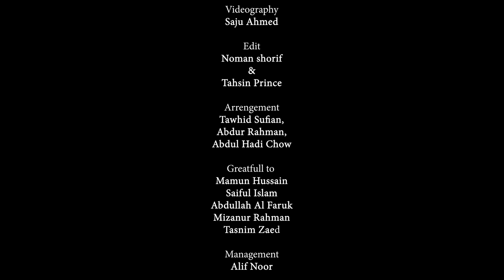শিশুকন্ঠে মা হারানোর গান | Maa | Mayer Gan| Nusrat Mehjabin | Kids Song | New gojol 2021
ছোট্ট শিশুর কন্ঠে মায়ের গান |   gojol islamic bangla

                    মা | Maa
Lyric & Tune             :Tasnim Sadia
Singer                       : Nusrat Mehjabin
Record label            : Tune Cave Studio
Compose                  : Jakaria Ahmed
Videography.            : Saju Ahmed
Edit.                            :Tahsin prince
Arrangement            : Tawhid Sufian
                                      Abdul hadi chowdhury
Management.           : Alif Noor
Director.                     : Tufayel Bin Habib

Original Song Credit:
Main Singer :Tasnim Sadia

* ANTI-PIRACY WARNING *

This content is Copyright to Dishari TV. Legal action will be taken against those who violate the copyright of the following material presented!